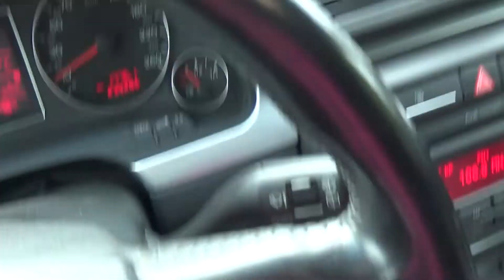Вы мамаша? Вам туда нельзя!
Привет!
тЫ на канале Happy Family NT!
Это наш семейный канал.
Наша семья состоит из ПЯТИ человек:
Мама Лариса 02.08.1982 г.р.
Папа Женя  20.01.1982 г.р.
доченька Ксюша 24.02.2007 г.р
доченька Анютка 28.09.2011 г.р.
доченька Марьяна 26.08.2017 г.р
А еще у нас есть наша любимая собачка породы  Сибирский хаски, ее зовут Немира. И крысенок Мартин.
Если ты любишь семейные влоги,то наш канал станет для тебя вторым домом!
Мы любим играть,готовить,путешествовать,мастерить,веселиться. да и много еще чего))))
Оставайся с нами!
Мы рады всем!!!